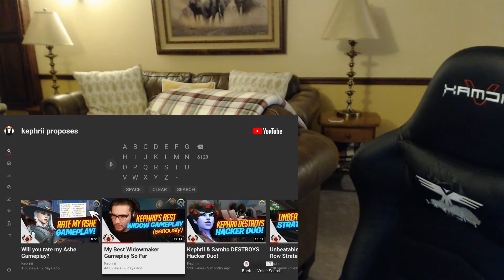I'M GOING TO GET MARRIED!! (Spouse's Day)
I react to marriage proposals and rejections.
Custom Outro Rap made by: Jake Hill